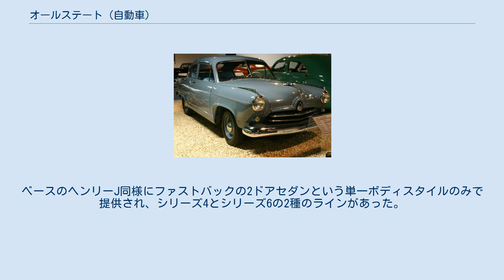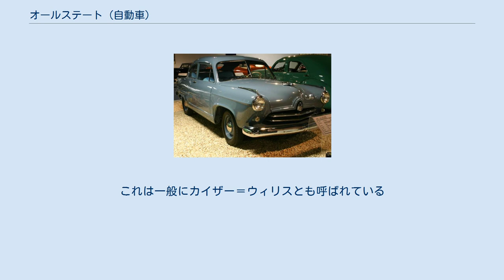オールステート (自動車)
オールステート1952年式 オールステート（Allstate ）は米国の自動車ブランド。
大手流通企業でオールステート自動車保険も扱うシアーズ・ローバックが1952年式モデル、1953年式モデルを販売した。
短期間の販売のため車種はシリーズ4とシリーズ6の2モデルのみであった。
 オールステートは1931年にシアーズの保険業部門として発足、相前後して自動車用補修部品の販売に際してもブランドとして用いられていた。
 オールステートの自動車は、アメリカの自動車業界でも後発参入組であったカイザー・モーターズ・コーポレーションの製品がOEM供給されたもので、カイザーのコンパクト車、ヘンリーJがベース車であった。
ベースのヘンリーJ同様にファストバックの2ドアセダンという単一ボディスタイルのみで提供され、シリーズ4とシリーズ6の2種のラインがあった。
 1952年モデルでは、シリーズ4は、111型スタンダード(最多販売は1,486米ドル)と113型デラックス(最多販売は1,539米ドル)および簡素な110型ベーシック(1,395米ドル)のグレード。
シリーズ6は、ベーシック(1,594米ドル)と、豪華仕様で速い115型デラックス(1,693米ドル)でスタンダードは提供されていない。
 1952年式モデルと比べて1953年式には外観の変更はなかったが、同仕様型で車重が145ポンド増していた。
 オールステート・ベーシックモデルはなくなり、価格はかなり上げられた。
エントリーレベルのシリーズ4スタンダード2は10型は1,528米ドル、デラックス213型は1,589米ドルで販売された。
シリーズ6はデラックス215モデルのみで1,785米ドルだったが、これが一番人気だった。
 シリーズ4は134.2CID(2.199cc) L型サイドバルブ4気筒 68hpエンジン、シリーズ6は161CID(2.638cc)L型サイドバルブ6気筒 80hpエンジン。
ともにウィリス製である。
 3速マニュアルトランスミッションが標準で、オーバードライブ機構はオプションで104米ドルだった。
 オールステートはヘンリーJそのものであるが、異なる点もあった。
ボンネットとリアデッキにオールステートのネームプレート(バッジ)を加え、内装はより豪華にされており、サラン繊維や一部レザー、ビニールなどが使われている。
そのほか、車内外の意匠に変更が加えられており、ハブキャップおよびホイールカバー、ホーンスイッチ、計器類の装着部分、ロック付のグローブボックス、トランクリッド、エンジンは特別な青色であった。
アームレストとサンバイザー、ドアロックおよびキー、パーキングランプおよびテールランプも専用の特別仕様である。
そしてもっとも目立つ部分、フロントグリルが2本線のグリルとなり、ボンネットはジェット機を模したオーナメントを、タッカー社からカイザーにやってきた工業デザイナーのアレックス・トレムリスがデザインしている。
 また、タイヤ、チューブ、スパークプラグ、バッテリーはオールステートブランドの製品を組み込んでおり、これらにはシアーズの「トリプル・ギャランティ」保証もつけられていた。
 初期のヘンリーJはコスト低減のために設けられていなかったが、オールステートではトランクリッドが設けられている。
 オールステートの標準的なインテリアの材質は、硬く絞られた紙の房を互いに織り込みさらにプラスチックコーティングされたもので作られていた。
これは通常の車のインテリアとは異なり耐久性にすぐれていただけでなく魅力的である上シートカバーいらずのものだった。
なお1960年代には、シボレーも同様の内装をシボレー・ビスケインやシボレー・ベルエアに与えている。
 シアーズは以前にも1908年から1912年まで自社ブランドで販売したことがあった。
しかし、実際の販売価格よりも製作コストのほうがかかったため生産は中止され、生産に使っていた器具や装置類は、新たに創業したリンカーン社(リンカーン・モーター・カー・ワークス)に売却してしまった。
 オールステート自動車はより古いカイザー車で製造される予定だったが、カイザーとシアーズと間での交渉に3年間かかっている。
カイザー社のヘンリー・J・カイザーは、シアーズを自社とは位置づけが異なる"大衆市場に向けた販売チャネル"として位置づけ、1950年に発売した2ドアセダンのヘンリーJの売れ行きの悪さを打ち破ろうと考えた。
その発表は、シアーズのマーチ...